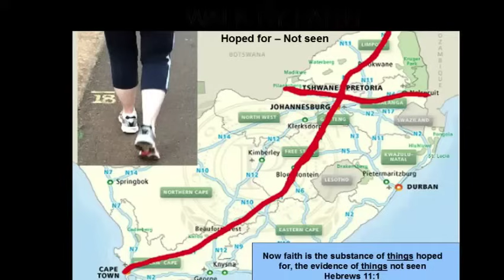Prophetic word for Julius Malema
A word in season for Julius Malema and every South African that hates. Love will conquer all because Jesus Christ is love. God always gives correction for direction. I hope this word helps someone out there and not just Julius, but that hate will not restore nothing it only brings disaster. God wants us to unite in love to rebuild the walls that have been burned and destroyed. You are not alone God does care. We have such a beautiful country with beautiful people living in it, so let us all that love the God of the bible unite as one and arise like in Ezekiel 37, dry bones arise and join together to bring a future for the next generation. Hate brings war and war equals death. Love brings life and a better place for our children and their children. Arise men and women of God. Let your light shine in the darkest hours.

If you would like to receive a gift from me to you, click the link and enjoy your new journey of pursing your calling and destiny.